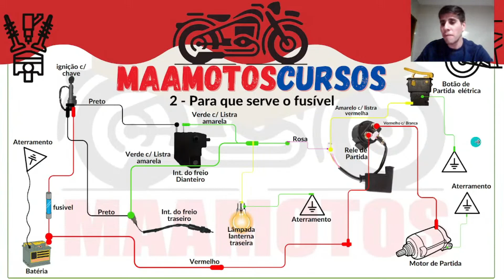Como Funciona o fusível e por qual motivo ele esta no chicote elétrico da Jet Shineray Cinquentinha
Para que serve o fusivel no chicote principal? aprenda agora o motivo.